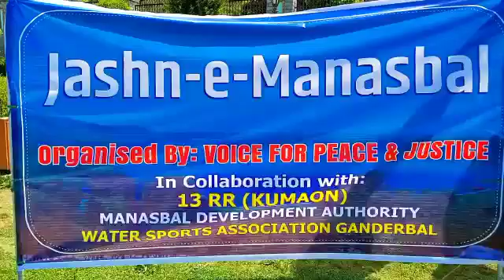INDIAN ARMY CELBERATED MANASBAL WATER SPORTS FESTIVAL..